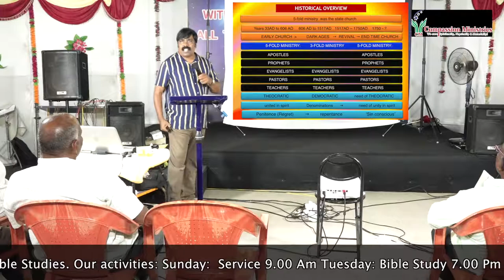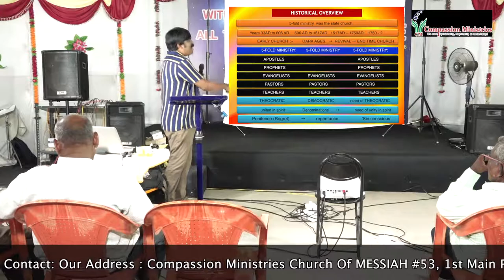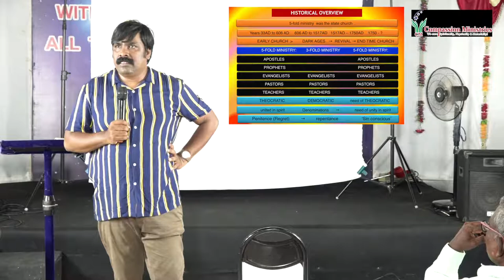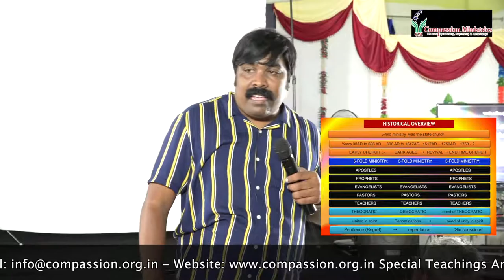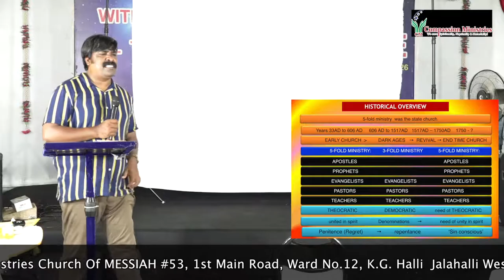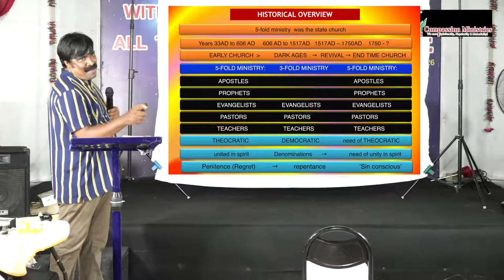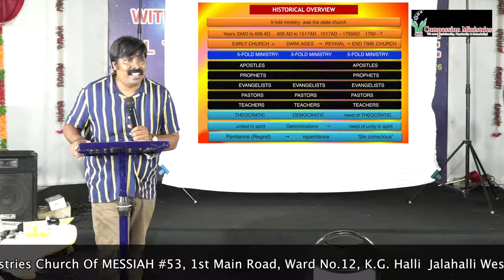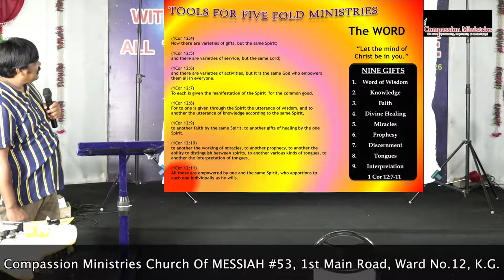Tamil Christian Divine Messages and Teachings (Identifying My Spiritual leader) series - 12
Bible Teaching in Tamil,   English, Kannada & Marathi
This video is all about Bible Teaching
By Pastor Kanmani Raj God reveled Divine Message